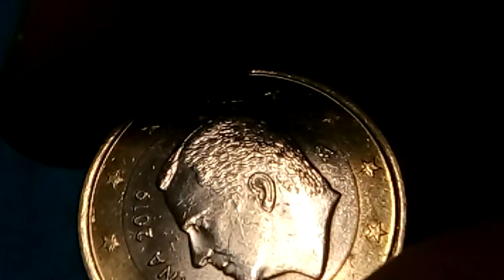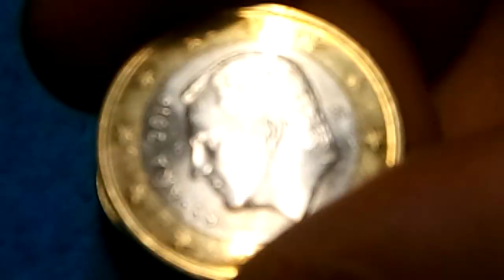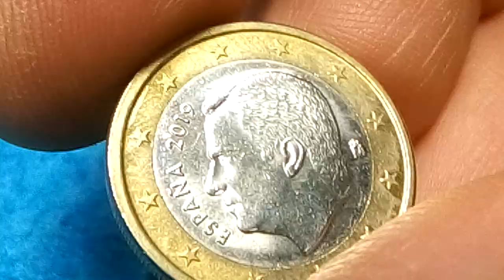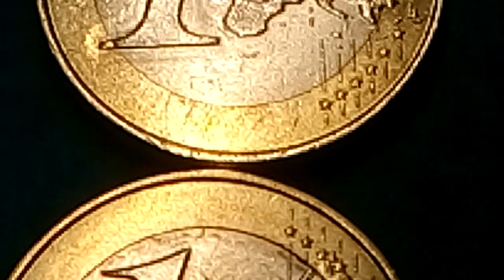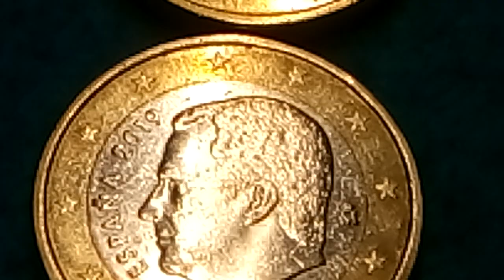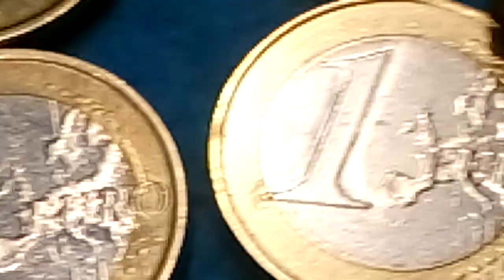RARE ERROR COIN €1€ SPAIN 2019! COMECE A GUARDAR! COVID-19 YEAR! SPAIN mint.MARAVILHOSAS!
AINDA EXISTEM ALGUMAS EM CIRCULAÇÃO!

NÃO SE SABE BEM QUANTAS FORAM CUNHADAS COM ESTE DEFEITO/ EFEITO!

SERÃO MUITO RARAS E VALIOSAS! GUARDE AS QUE TÊM O ERRO DE CUNHO NO NÚMERO 1 DO SEU REVERSO.